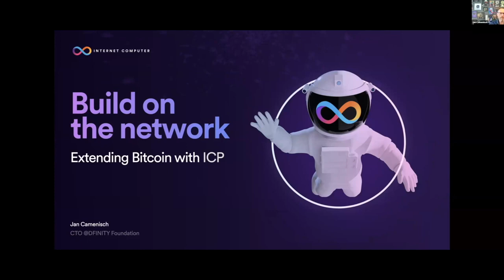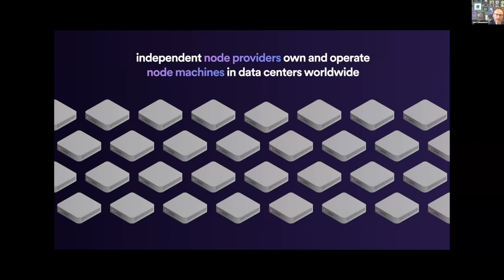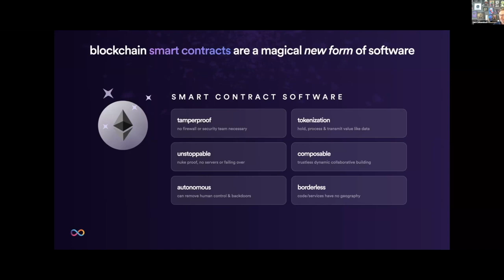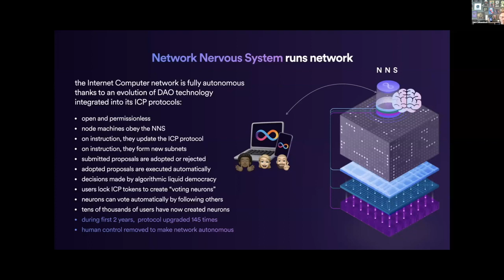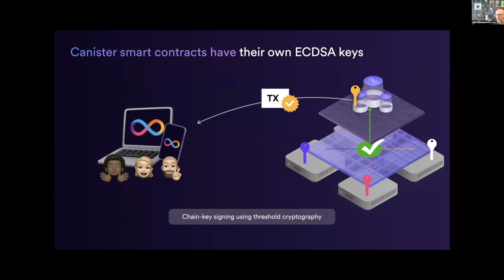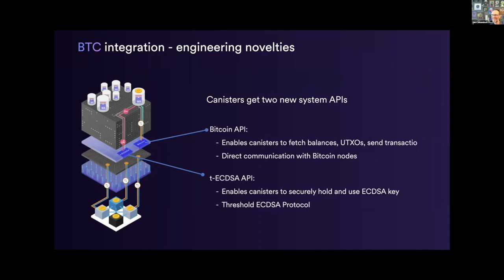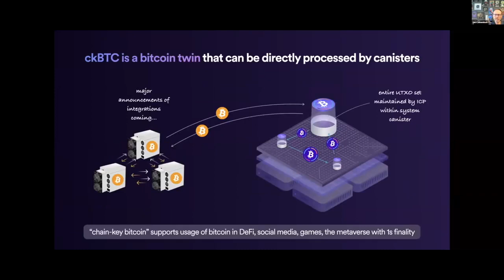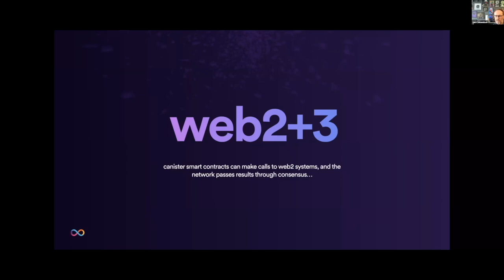Jan Camenisch - The Internet Computer & What it Means for Bitcoin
Jan Camenisch Co-founder and CTO at DFINITY

The Internet Computer: What it Means for Bitcoin

Sign up for our next Bitcoin Startup Lab cohort to get all of the mentorship and education you need to build an investment-ready startup!